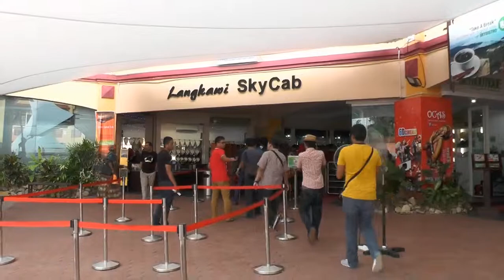Группа Пазырева на Лангкави. Малайзия. 28.10 - 01.11.2013 г.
Три замечательных дня на Лангкави в Малайзии.
В море я встречал огромных медуз до 1 м в диаметре, кубомедуз. Вода очень мутная, видимость 2 метра максимум и это в 500 м от берега.
Очень красивая природа, симпатичные обезьяны посещали наши домики, Трудности освоения крутого ландшафта компенсировались развозкой по территории на миникарах.
Канатная дорога на вершины гор, много рыбы в море, Ежедневно кормил своих и Пазырева своей морской добычей. Вблизи отеля деревенька с магазинами, ресторанами, где нам готовили мой улов.